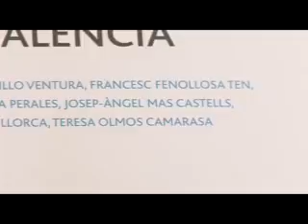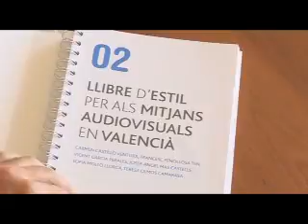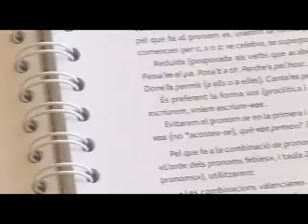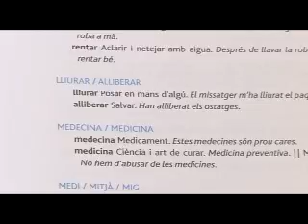AVL_web_Presentacio_LEMAV_6oct2011.wmv